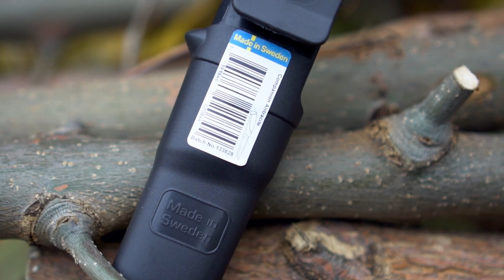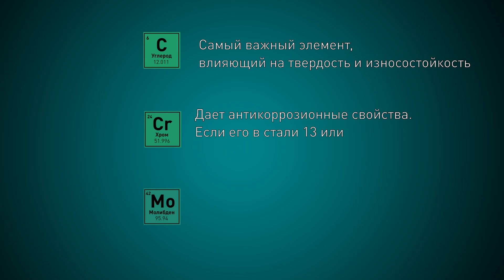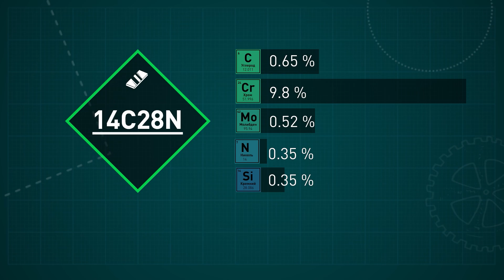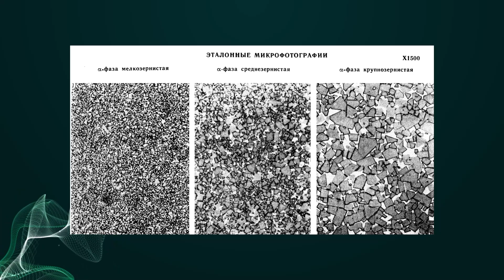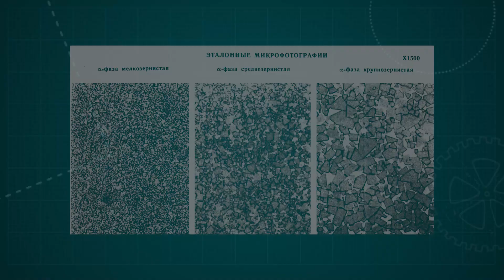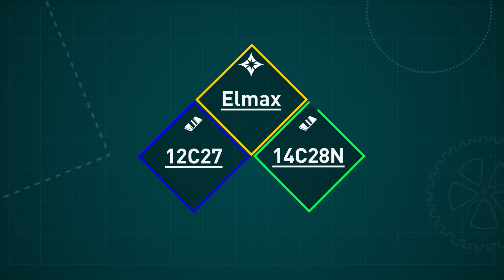Шведские стали. SANDVIK 12с27, Elmax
Швеция производит огромное количество высококлассных сталей. В этом ролике я расскажу о самых распространённых в ножевом производстве.

00:00 - начало
00:30 - шведская металлургия
01:45 - SANDVIK
05:15 - Elmax
08:00 - итоги